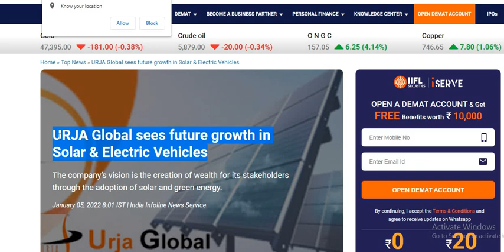Urja Global SHARE LATEST NEWS Today | Urja Global SHARE LATEST UPDATE TODAY | Urja Global NEW UPDATE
Urja Global SHARE LATEST NEWS Today | Urja Global SHARE LATEST UPDATE TODAY | Urja Global NEW UPDATE Today | Urja Global Share

Urja Global SHARE LATEST NEWS | Urja Global SHARE UPDATE | Urja Global LATEST UPDATE | Urja Global Share

Urja Global Update
Urja Global Latest Update
Urja Global Share Latest News Today
Urja Global Share Latest Update Today
Urja Global share
Urja Global stock news
Urja Global share buy or not
Urja Global share review today
Urja Global share today
Urja Global share future
Urja Global Share latest
Urja Global Share buy
Urja Global Share sell
retailers in Urja Global Share
fraud of Urja Global Share
Urja Global Share TECHNICAL ANALYSIS
Urja Global Share operator
Urja Global Share operator game
Urja Global Share latest update
Urja Global share news today
Urja Global share price target
Urja Global share upper circuit
Urja Global share prediction
Urja Global share review
Urja Global stock news,Urja Global stock today
Urja Global stock price
Urja Global stock view
Urja Global Share q1 results 2020
Urja Global share lates tnews​
Urja Globalshare​
Urja Globallatestnews​
Urja Globalsharenews​
Urja Globalcrisis​
Urja Globalsharetarget​
Urja Globalshare​
Urja Globalsharelatestnews​
Urja Globalshareprice​
Urja Globalsharepricetarget​
Urja Globalshare​
Urja Globalsharenews​
Urja Globalsharetarget​
Urja Global share sold​
Urja Global share​
Urja Global q4 result​
Urja Global q 4​
Urja Global quarter 4 result
Urja Global q1 result​
Urja Global q 1
Urja Global quarter 1 result
Urja Global q2 result​
Urja Global q 2
Urja Global quarter 2 result
Urja Global q3 result​
Urja Global q 3​
Urja Global quarter 3 result